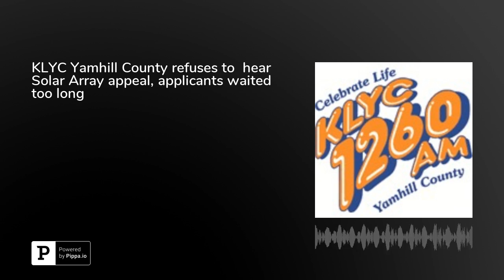KLYC Yamhill County refuses to hear Solar Array appeal, applicants waited too long